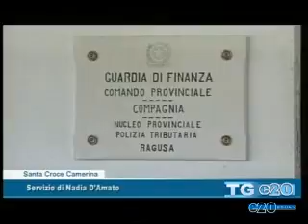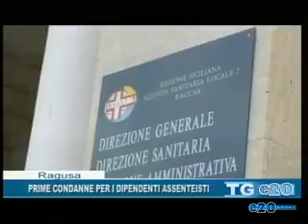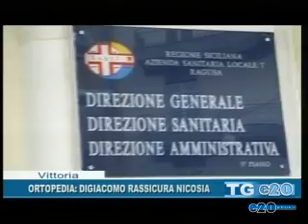TELEGIORNALE DEL 26 08 2015